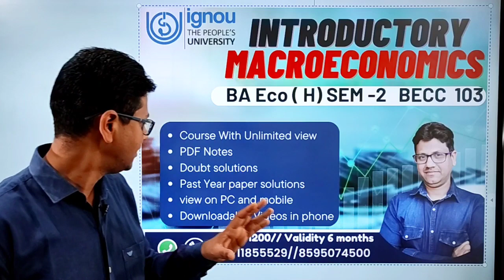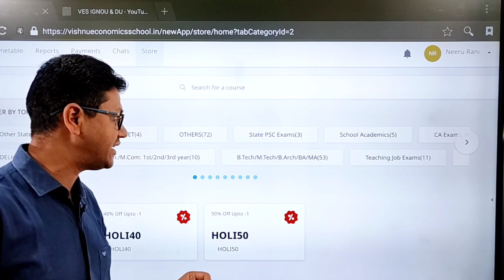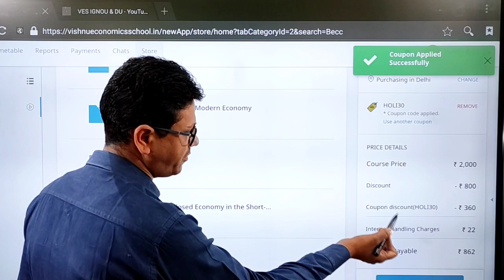Introductory Macroeconomics | BECC 103 | IGNOU Eco H | Video Course With Notes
Introductory Macroeconomics | BECC 103 | IGNOU Eco H |

DEMO
ENGLISH MEDIUM